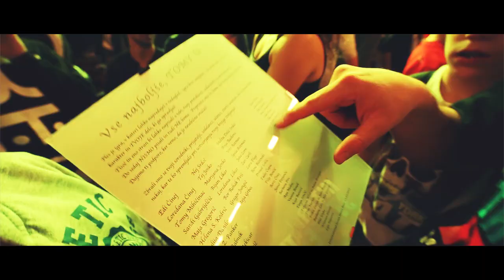INTERNATIONAL STREETDANCE FEST 2014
December 13th 2014 | Nova Gorica, Slovenia